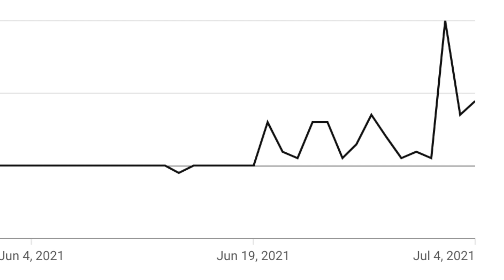The Channel Is GROWING!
Hey, everyone! The channel has been growing pretty steadily over the past couple of weeks, so I wanted to express a word of thanks to all of you who've watched and supported me so far. It's *very* cool to see Pop! Consumer gaining a real audience. So, seriously, THANK YOU.

Also, I wasn't kidding about what I said in the video: If there's anything in particular you'd like to see covered on the show, leave a comment below, and I'll very much consider it. :)

There's a lot of good stuff to come, so be on the lookout for more episodes, while I go about applying for professor jobs and finishing my PhD. It's a busy life, lads.

AWESOME PEOPLE TO THANK